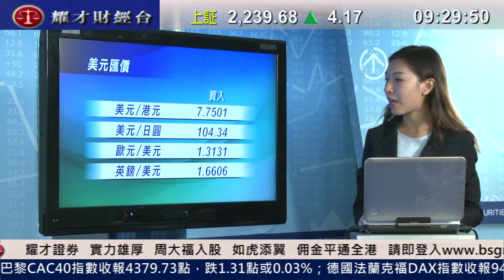耀才財經台 環球追蹤 黃雪瑩 謝美琪 黃偉豪 ﹣ 美股休市，歐洲股市個別發展交頭淡靜